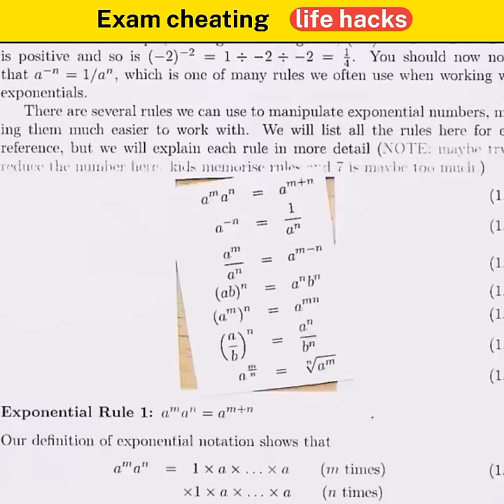Exam cheating life hacks 😱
exam cheating tricks
tricks
cheating tricks in exam
exam cheating
cheating tricks
cheating
exam cheating gadgets
exam tricks
online exams cheating tricks
science tricks
online exam cheating tricks
cheating trick
board exam & cheating tricks
viral cheating tricks
exam cheating ki ninja tricks
online exam cheating tricks zoom
bteup online exam cheating tricks
exam cheating devices
exam cheating very useful trick.